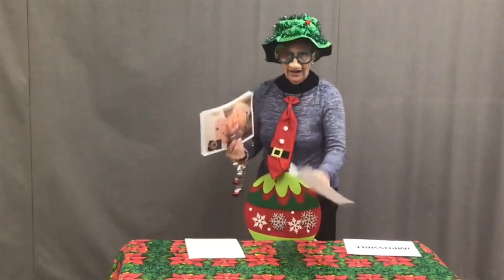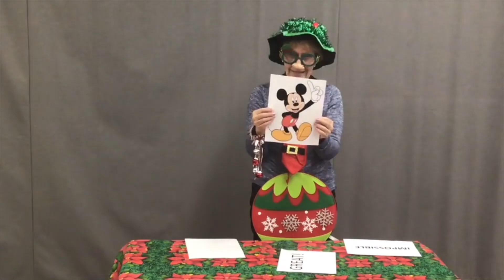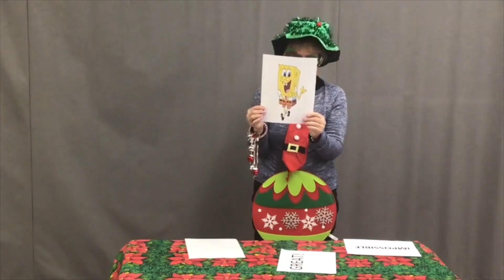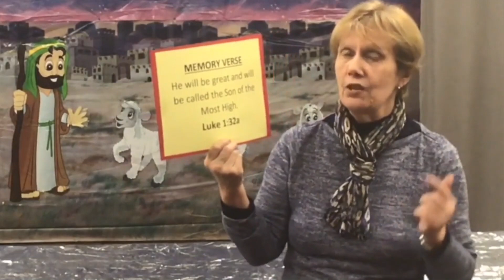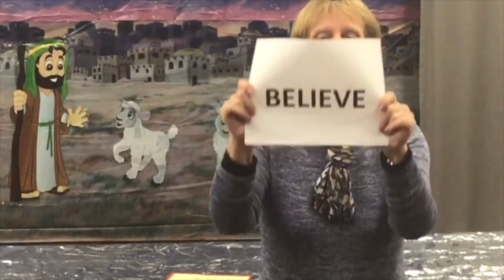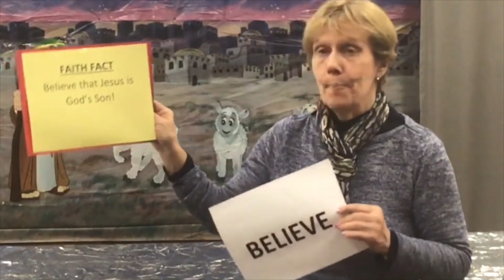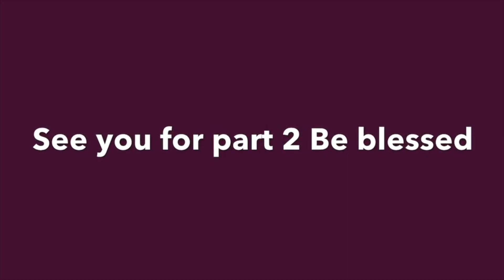Christmas 1-An Unusual Visit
Mary is visited by an angel of the Lord telling her she will give birth to the Son of God

"He will be great and will be called the Son of the Most High."  Luke 1:32a